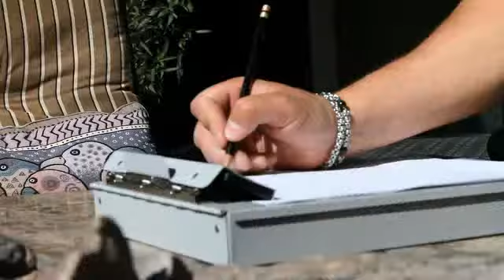Solbrella Cover Designs TV Spot- Sunbrella-Palm Springs -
Welcome to Solbrella Cover Designs your sun protection specialist. We make covers for all your outdoor needs.  Patio Furniture Covers, Outdoor Furniture Covers, Outdoor Kitchen Covers, BBQ Grill Covers, Pergola Covers, TV Covers, you name it.  Custom, Same Day, On-site Service.  Located in The Coachella Valley: Palm Springs, Palm Desert, La Quinta, Indio, and surrounding areas.